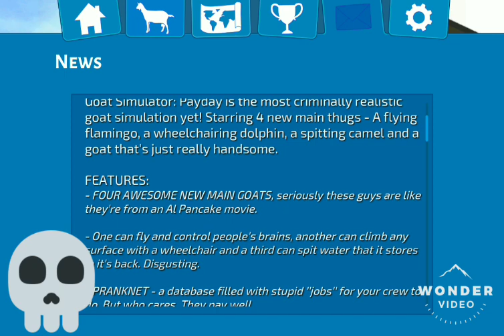Goat Simulator- Goatville ( classic goat)